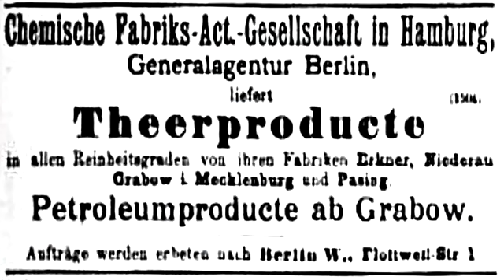Die Randberliner - Fischer Hans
Das Lied "Fischer Hans" ist das Lied von den Randberlinern zum Heimatfest Erkner.